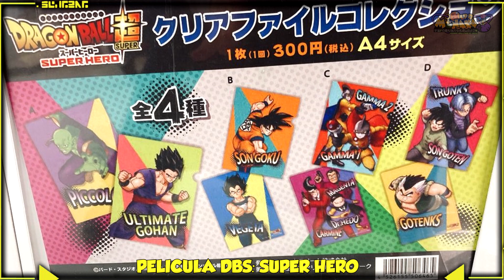PELÍCULA DBS: SUPER HERO✅ PRIMERA IMAGEN de alta calidad de la fusión GOTENKS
En este vídeo de Dragon Ball repasamos la noticia de la primera imagen de alta calidad de la fusión de Goten y Trunks, Gotenks, en la película Dragon Ball Super Super: Super Hero.

私も持っていないドラゴンボール。ドラゴンボール東映アニメーション株式会社とライセ ンスによってFUNimationプロダクション株式会社によって所有されます。すべ ての権利予約。ドラゴンボールドラゴンボールZドラゴンボールGTドラゴンボール超と、すべてのロゴ、 キャラクターの名前と独特の肖像その東映アニメーション株式会社の商標です。

著作権©ドラゴンボールドラゴンボールZドラゴンボールGTドラゴンボール超と文字の鳥山明、東映アニ メーション、ファニメーション、フジテレビ、集英社、他の重要なDBを企業/著作権者 に帰属します。

私も持っていないドラゴンボール/のz / gtの / super超 。

CRÉDITOS MUSICALES (DE TODOS LOS VÍDEOS DEL CANAL)